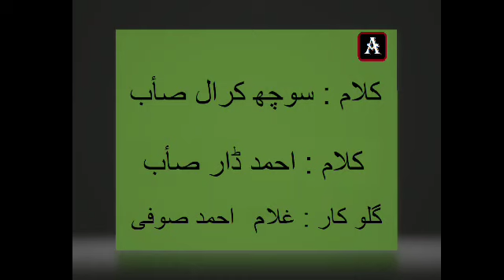SINGER GHULAM AHMAD SOFI LYRICS SOCH KRAAL AND AHMAD DAR SAHIB